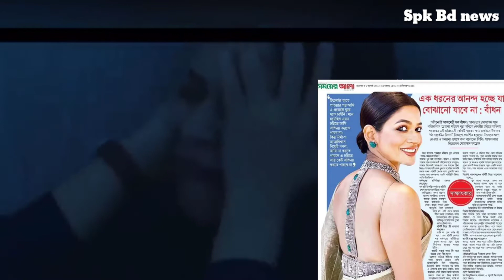কানের অনুষ্ঠানে নায়িকা বাঁধনকে জড়িয়ে ধরে খোলা পিঠে হাত ও কিস করলো বুইড়া চাচা…Azmari hoq Badon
কানের অনুষ্ঠানে নায়িকা বাঁধনকে জড়িয়ে ধরে খোলা পিঠে হাত ও কিস করলো বুইড়া চাচা
আজমেরি হক বাঁধন
Azmeri hoq Badon
নায়িকা বাঁধন